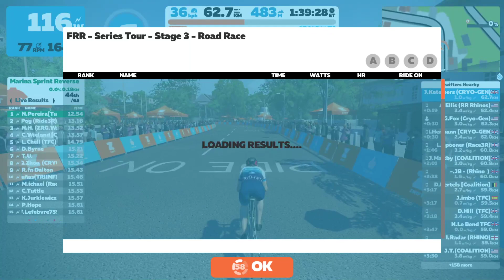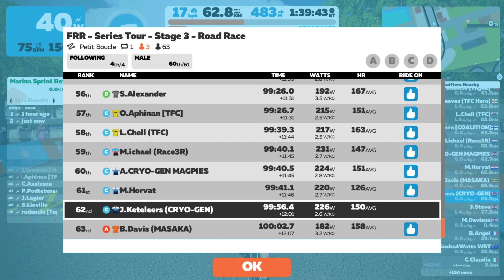FRR - Tour France - Stage 3 - Road Race - Petit Boucle